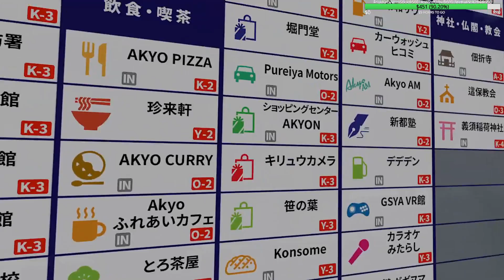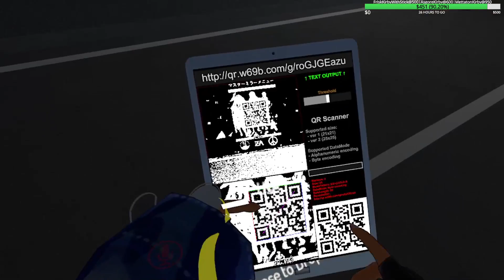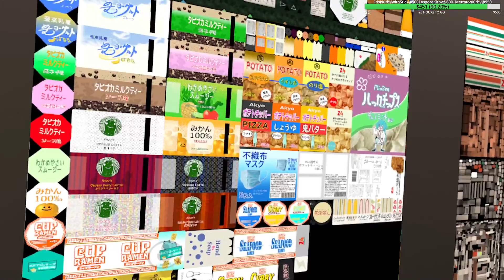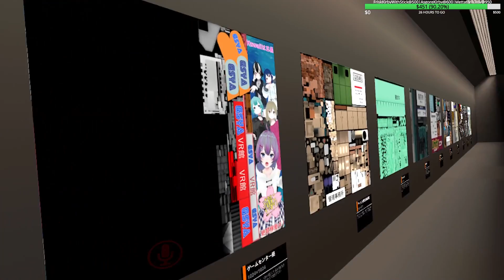Highlight: [VRChat] Checking out a big big city - September 29, 2021